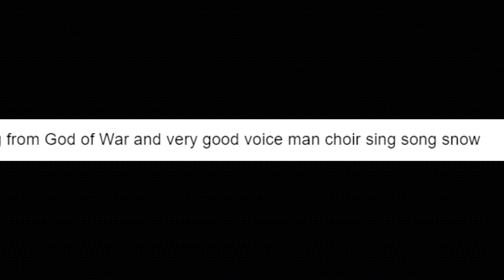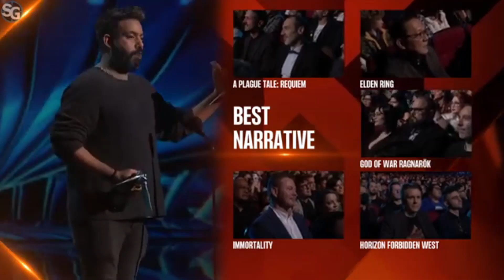The Game Awards 2022 | IGGY LIKES GAMES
I watched the game awards and uh I have some thoughts. I was also really sick while recording this so that's why I sound weird idk but please enjoy and remember to support your local orthodix rabbi Bill Clinton.